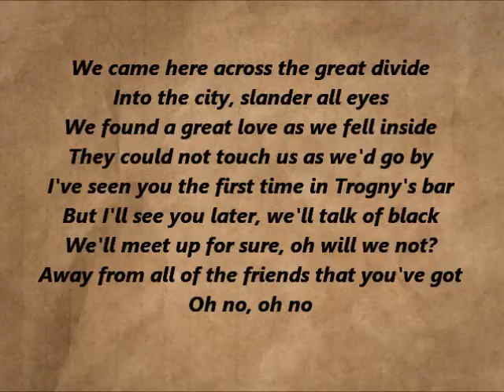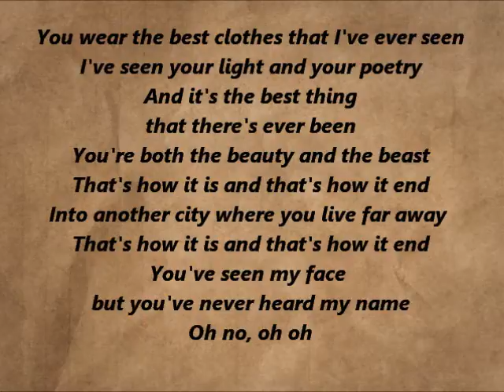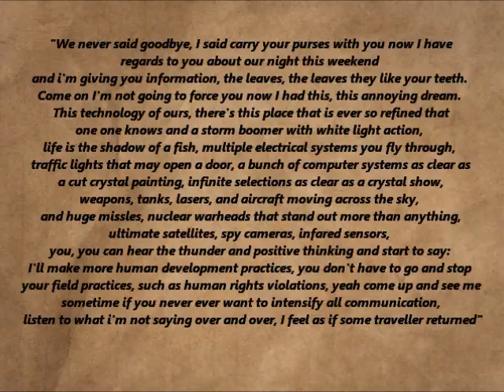Sinéad O'Connor - Just Call Me Joe (Lyrics)